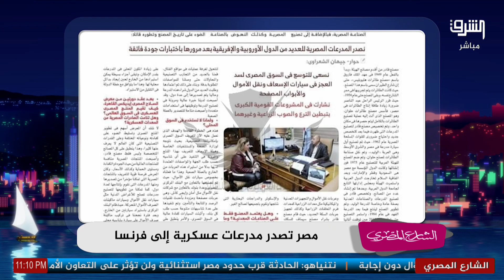مصر تصدر مدرعات عسكرية لفرنسا.. اعرف التفاصيل مع الشارع المصري